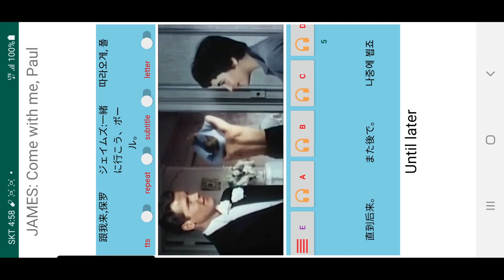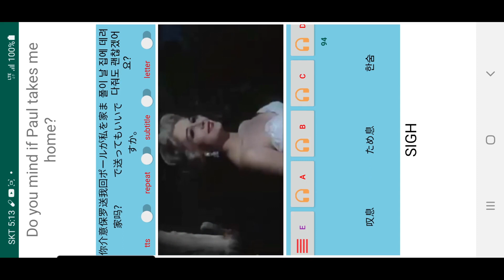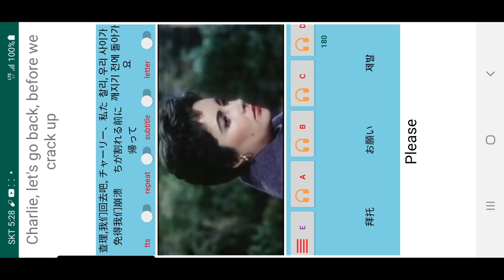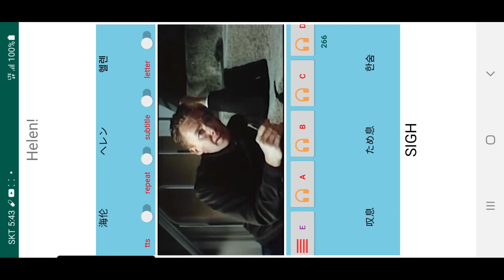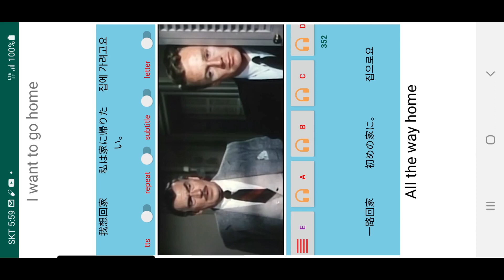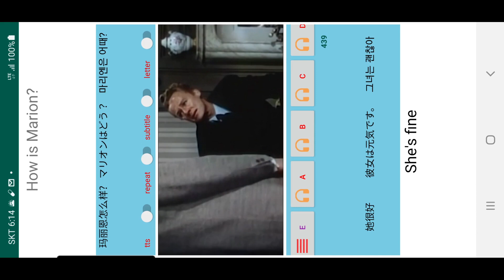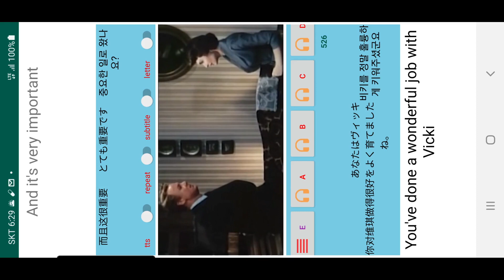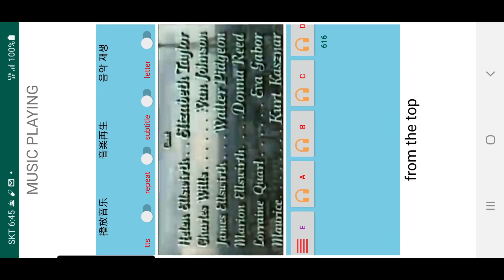saw paris 3 memorizing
With your mobile phone, you can listen and speak as much accurate English as you want, anytime, anywhere without paying bills or using data.

You can learn to speak English in a fun and enjoyable way because you can tell English lines that follow a story such as a movie that is fun and easy to remember.

If you follow the voice of a native speaker, you will learn perfect pronunciation and intonation without realizing it, and you will be able to speak correct English for the situation.